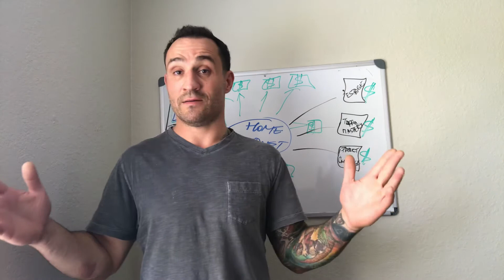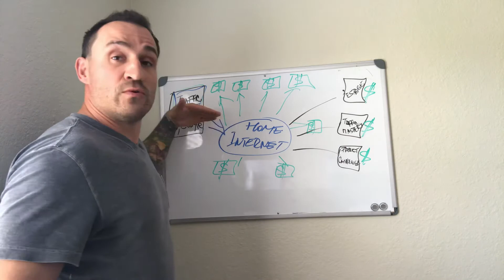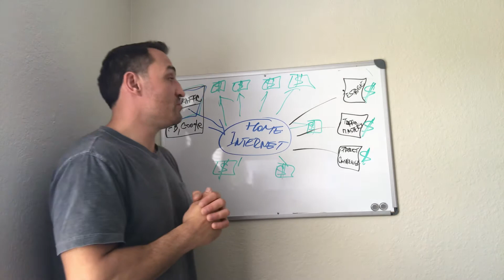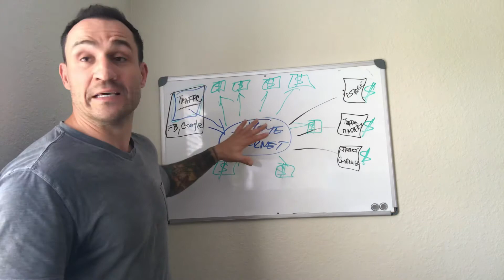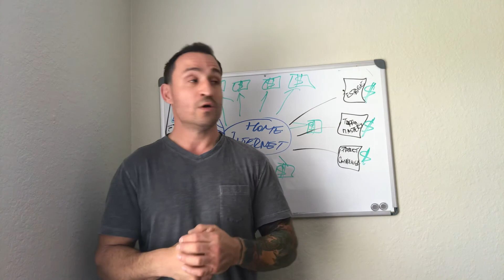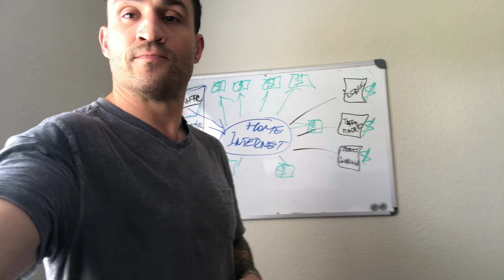Four Percent Group Review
96% of Marketers have no Idea about 4% Group Marketers. Activate a multiple income stream and get A Million Dollar Education from Vick Strisheuz . Watch step by step formula over his shoulder making money online 10K a month
Fullearncash.com
http:://Facebook.com/michal101
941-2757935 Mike